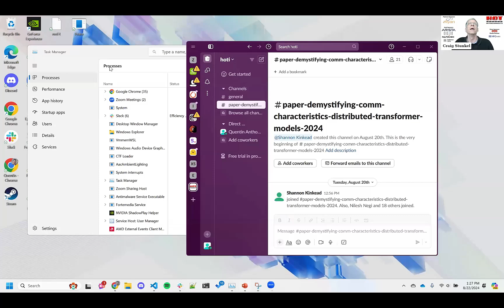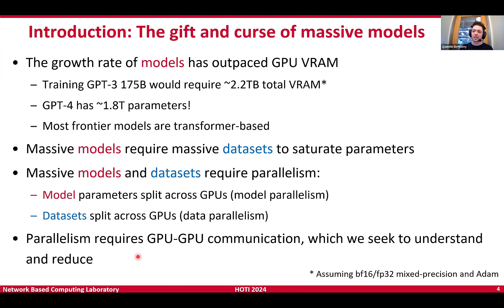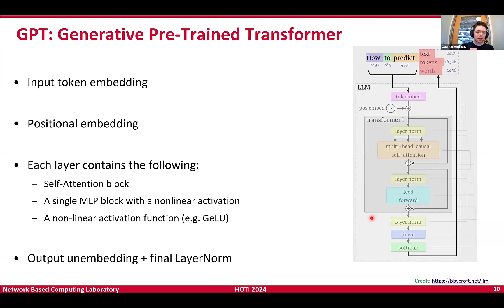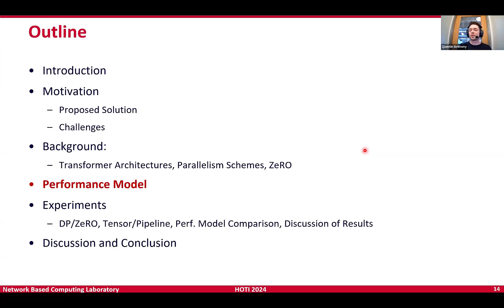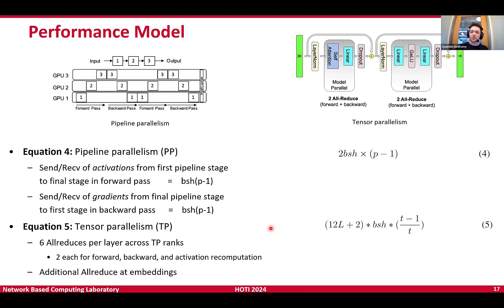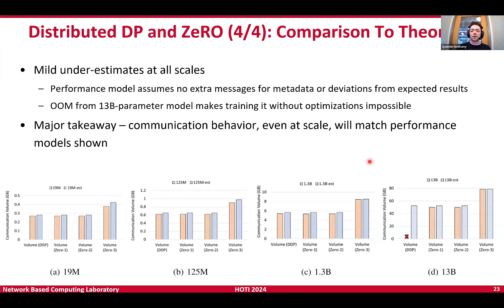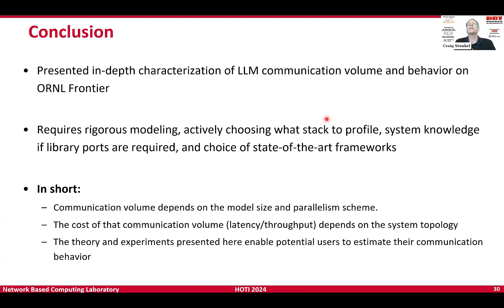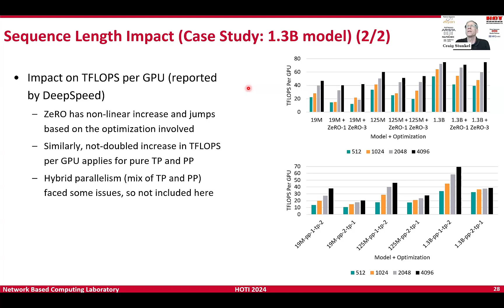Day 2 13:00: Demystifying the Communication Characteristics for Distributed Transformer Models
Quentin Anthony, Benjamin Michalowicz, Jacob Hatef, Lang Xu, Mustafa Abduljabbar, Aamir Shafi, Hari Subramoni and Dhabaleswar Panda

Technical Paper Session D: Optimizing Collective Operations
Session Chair: Craig Stunkel (Nvidia)